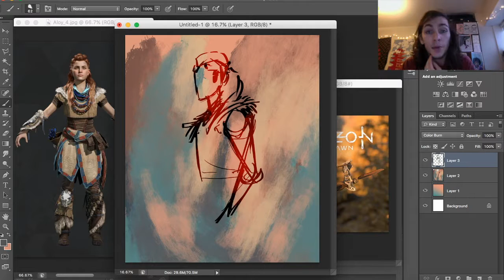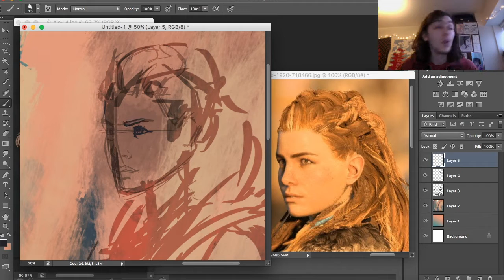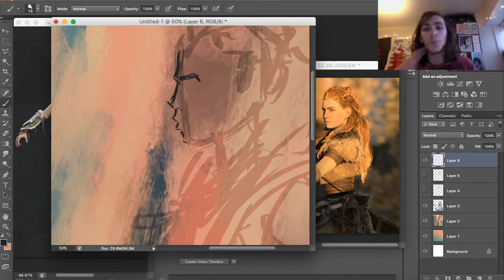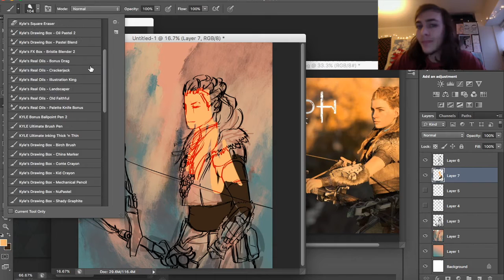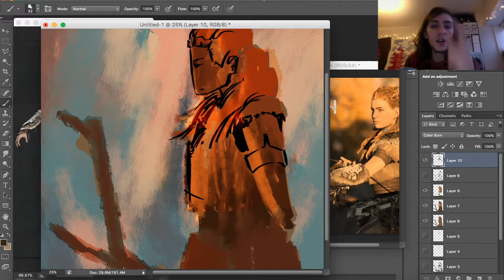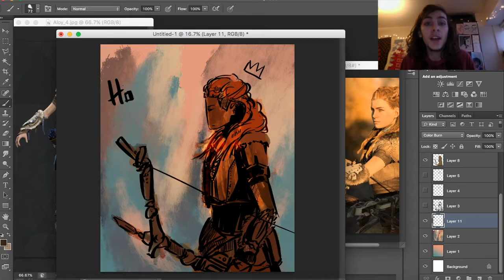Horizon Zero Dawn Cave Painting | Fan Art | Artist Shoutout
Greetings fellow traveller!
Hope you enjoyed this fan art drawing, whilst listening to me ramble on about something.
Here are the links to some cool artists that i think i right proper good!:

PEACE!